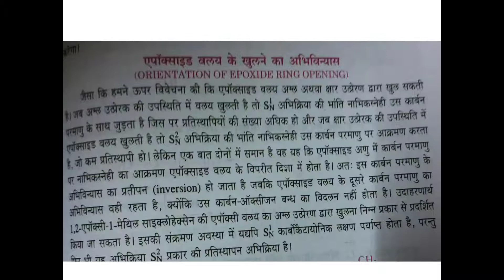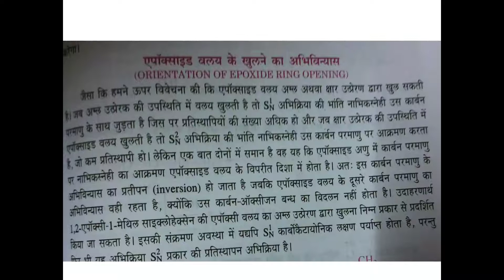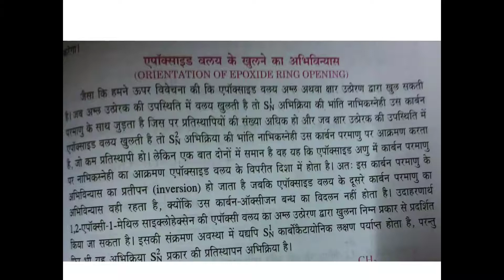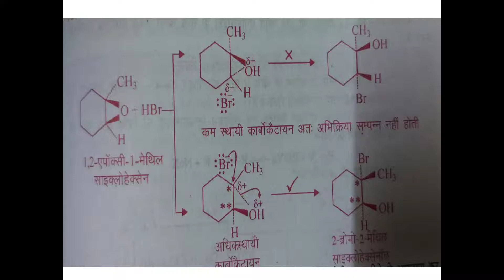Ether part 4 Dr.Nitin Gupta